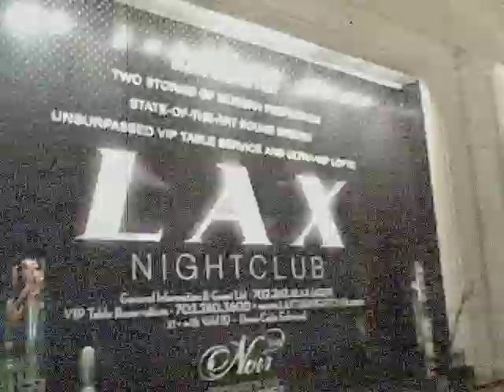HOGG CORPS T.V. - HOGG CORPS LIVE @ THE PENTHOUSE (FULL PEFORMACE)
HOGG CORPS LIVE @ THE PENTHOUSE, OPENING FOR THE HOMIE DRU JAMES...!! CROWD WAS LIVE, LOT'S OF LADIES CAME OUT. IT WAS HISTORIC PERFORMACE.

shot out to Noni for the footage...